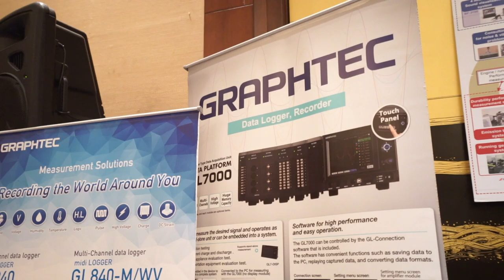Graphtec Corporation ーNIHON DENKEI (THAILAND) EXHIBITION 2019ー